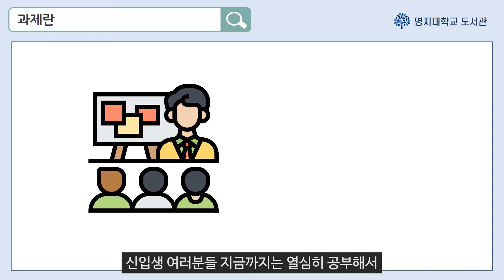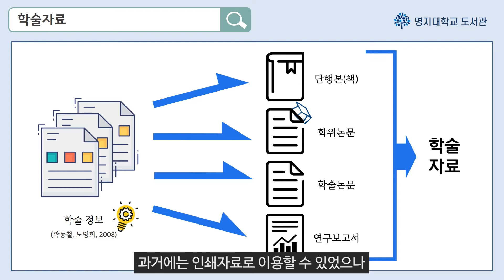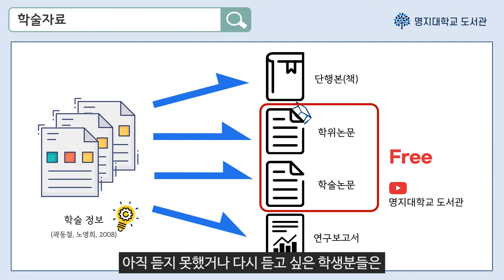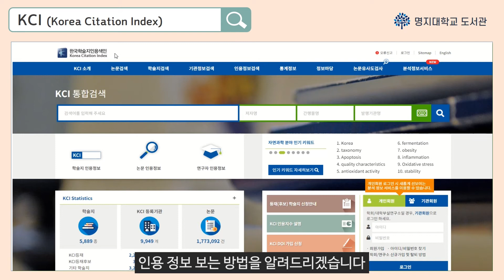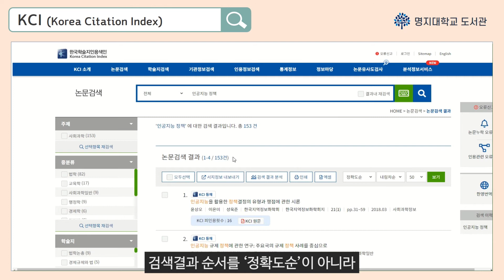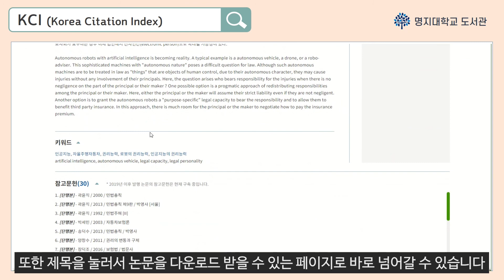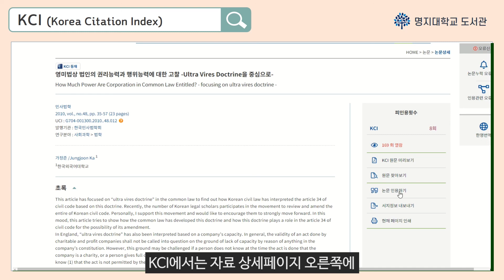[명지대 도서관] 교육1. KCI에서 유용한 자료를 찾는 꿀팁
무료논문을 이용할 수 있는 KCI에서 유용한 자료를 찾는 방법, 만나보아요 ~